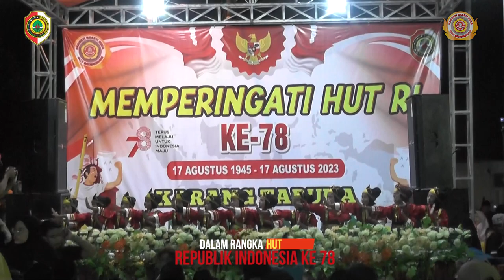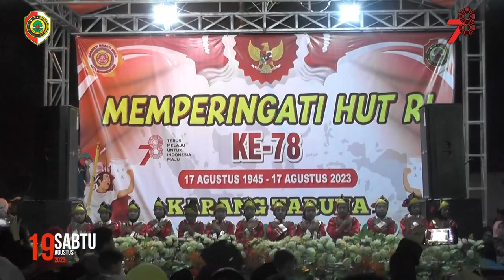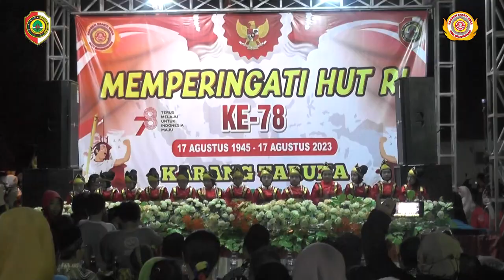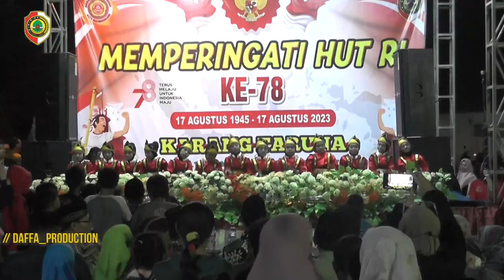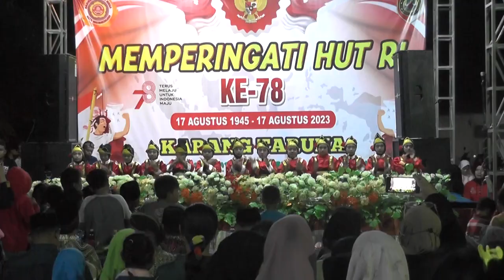tari ratuh daroh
live panggung gembira desa batankrajan gedeg mojokerto
acara ini di persembahkan oleh HAMUKTI BAKTI NUSA BATANKRAJAN
dalan rangka memperingati HUT RI ke 78

Pop music
Hip hop music
Rock music
R&B music
Electronic music
Country music
Jazz music
Classical music
Indie music
Alternative music
Islamic lectures